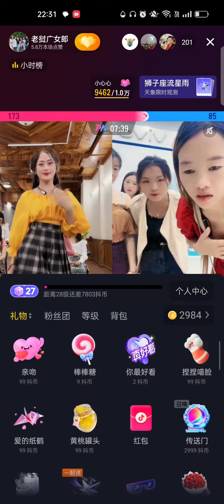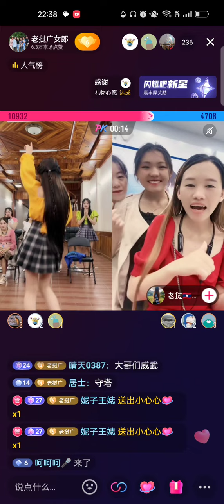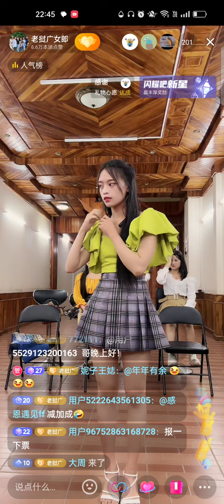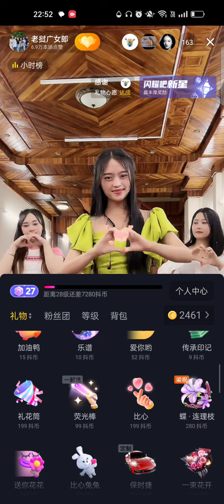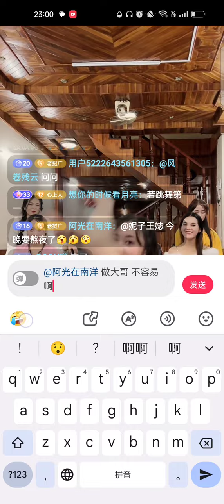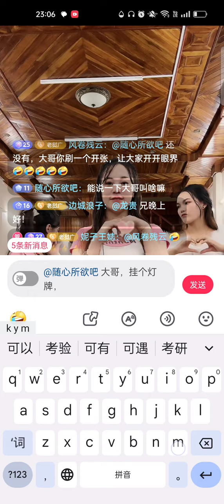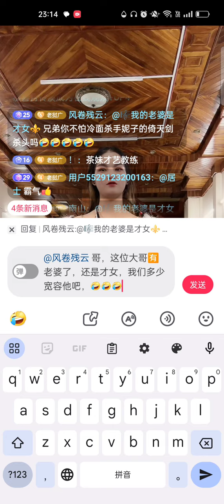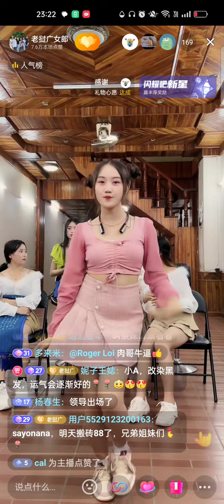老挝陳教授8🈷8日直播 5，妮莎,茶妹，嫂子若，小西，小A，歌舞才艺PK